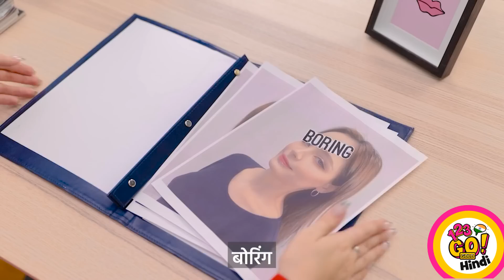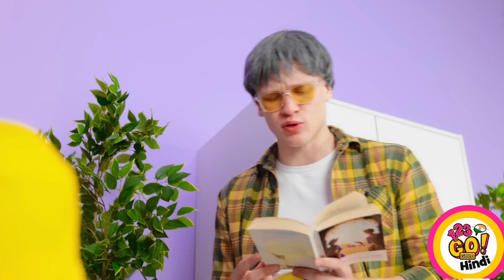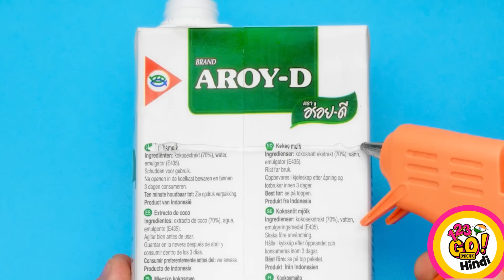कूल 3D पेन क्राफ्ट्स || 123 GO! GOLD के मज़ेदार ग्लू गन क्राफ्ट और हैक्स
अपने बोरिंग फोन केस को अपग्रेड करने के लिए तैयार हैं?

इन क्रिएटिव और मज़ेदार फोन हैक्स के साथ, आप अपने सबसे अधिक उपयोग किए जाने वाले डेली आइटम को कुछ ही समय में कस्टमाइज़ कर सकेंगे!